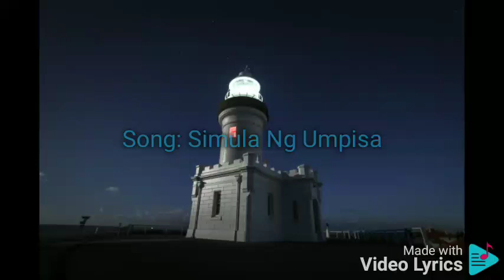Simula Ng Umpisa Reuben Laurente